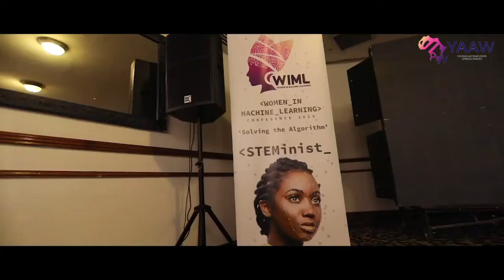Solving the Algorithm: Women in Machine Learning Conference Event Recap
“The Women in Machine Learning conference is the best conference I've ever attended. It's a holistic conference that covers virtually all aspects of one’s personal development and career. Asides it being a tech conference, we also had sessions on positive thinking, building powerful personal brands and we had hands on training with top Google engineers. I'm so grateful for this opportunity. It has changed the trajectory of my career in ML” –Temilade Adelakun

Take a look into the first Women in Machine Learning Conference for women on the continent of Africa.